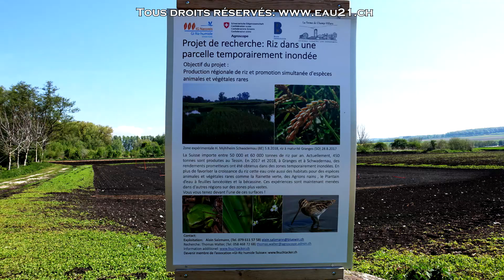Agriculture plaine de l'Orbe